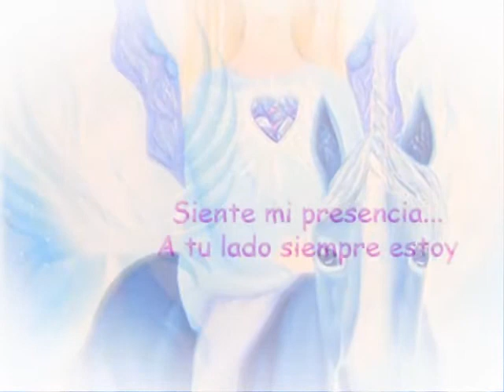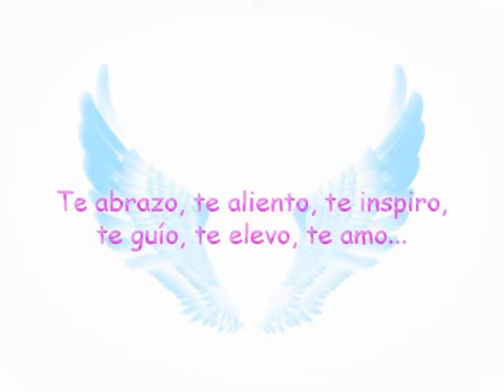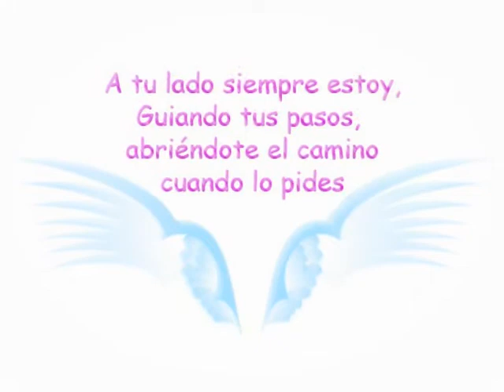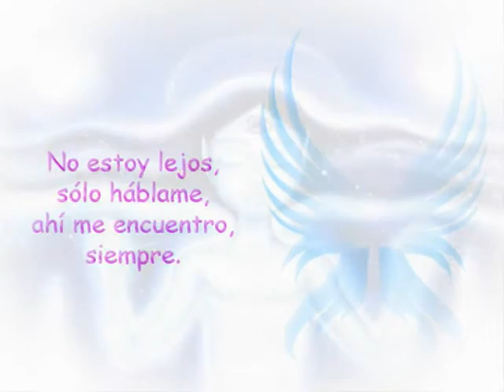Guardian Angels paintings by Lunara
Esta es una serie de Ángeles guardianes canalizados en meditación para diversas personas.
Disfrútenlo. Gracias!
Música y Permiso de uso por Carlos del Río.
Textos por Mara Cárdenas "lunara"